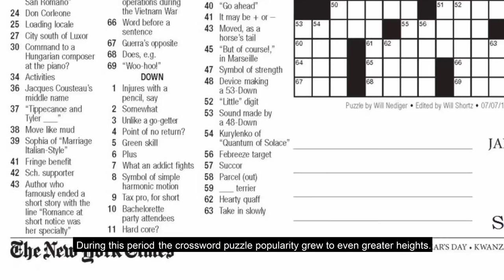Evolution of Crosswords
Wealth Words presents - Evolution of Crossword!!

Crossword puzzles are said to be the most popular and widespread word game in the world, yet it has a short history!!

This Video explores every phase of Crossword from Origin to nowadays.

and become a part of the Wealth Words World.

Start puzzling now!